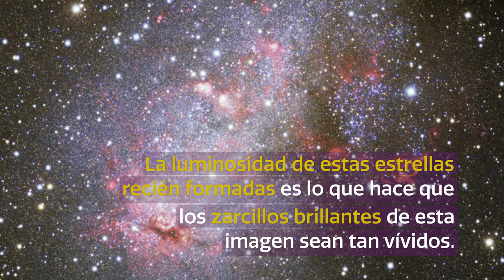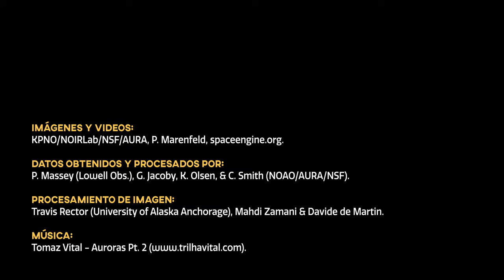CosmoView Episodio 5: Retrato de una galaxia plagada de estrellas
IC 10 se encuentra a unos 2 millones de años luz de la Tierra en la constelación de Casiopea.

Credit:
KPNO/NOIRLab/NSF/AURA

Datos obtenidos y procesados por: P. Massey (Lowell Obs.), G. Jacoby, K. Olsen, & C. Smith (NOAO/AURA/NSF)

Procesamiento de imagen: Travis Rector (University of Alaska Anchorage), Mahdi Zamani & Davide de Martin